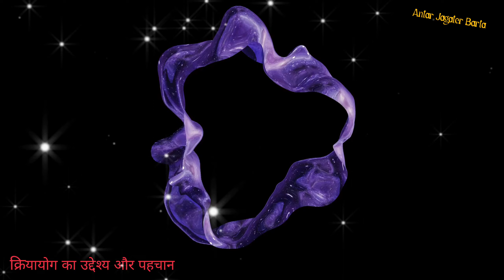क्रियायोग का उद्देश्य और पहचान | Purpose and identity of kriyayoga | what is kriya yoga?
क्रियायोग का उद्देश्य और पहचान | Purpose and identity of kriyayoga

isha songs,
nice flute music,
sounds of isha,
sadhguru,
isha foundation,
best flute music,
top flute music,
yoga music,
meditation music,
 flute music,
krishna flute,
flute music indian krishna,
flute music for meditation,
heart touch flute,
 indian background music,
yoga padhi,
sounds of isha yoga padhi,
sounds of isha flute,
sounds of isha meditation music,
sounds of isha amla,
sounds of isha desh,
sadhguru intro music,
isha chants,
sadhguru meditation chant,
ananya bhat,
question world,
questionworld,
meditation videos,
meditationvideos,
spiritual videos,
 spiritualvideos,
dhyan kaise karen,
3rd eye meditation,
kundalini activation,
how to activate kundalini,
how to open 3rd eye

this audio is translated by google